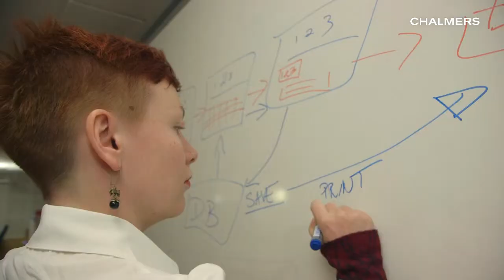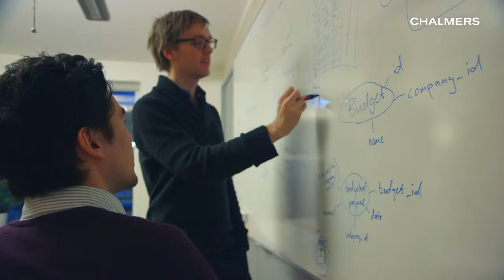entrepreneurship and business design, msc 1280x720